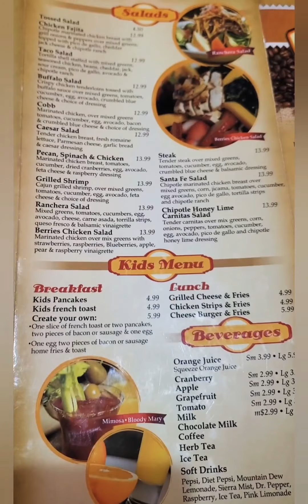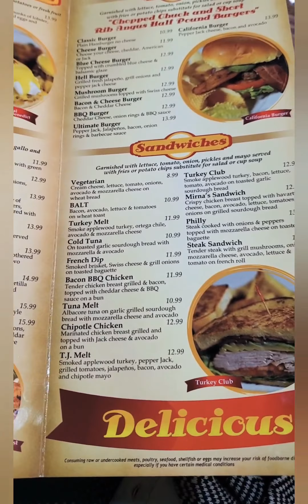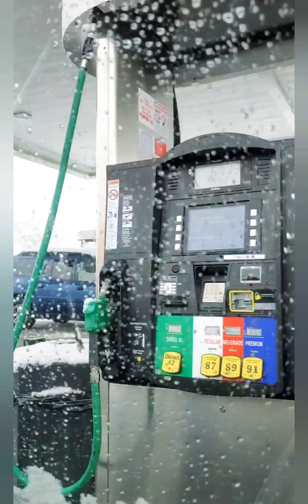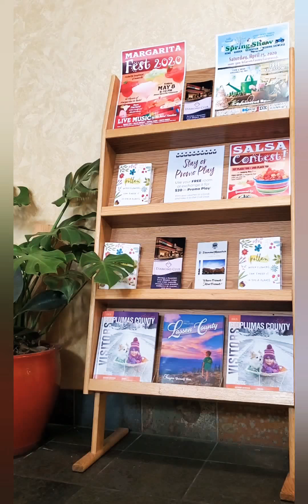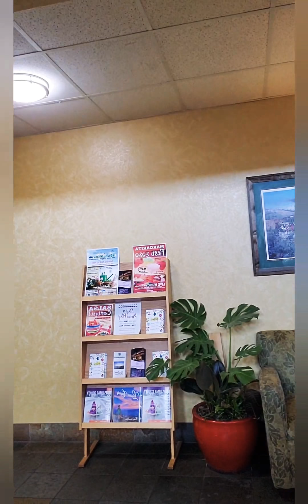DINING@FINE DINING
FINE DINING WITH MY HUBBY!